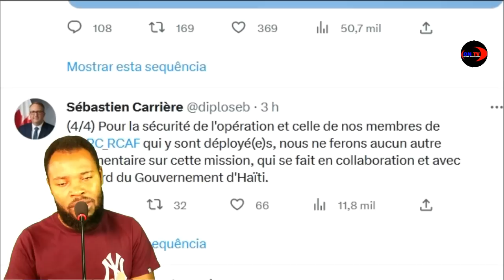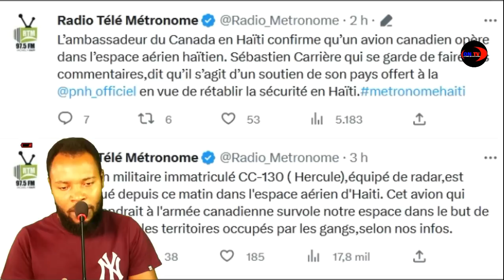Yon Avion militè Canadien chaje Solda fenk kontrole baz gang yo.Lame Haiti di pare pou kraze gang yo